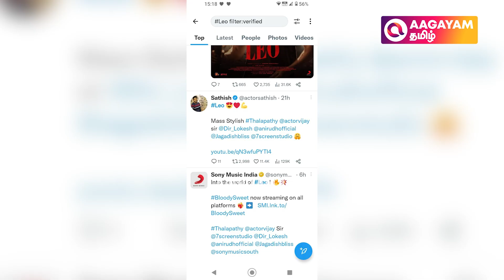24 மணி நேரத்துக்குள் LEO செய்த சாதனை.. | Thalapathy Vijay | Lokesh Kanagaraj | Trisha | Arjun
24 மணி நேரத்துக்குள் LEO செய்த சாதனை.. | Thalapathy Vijay | Lokesh Kanagaraj | Trisha | Arjun